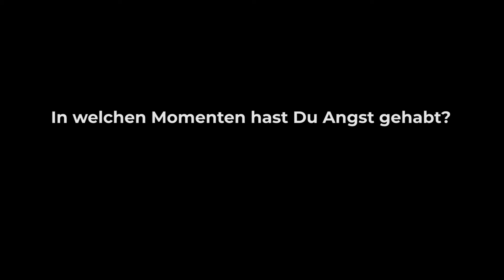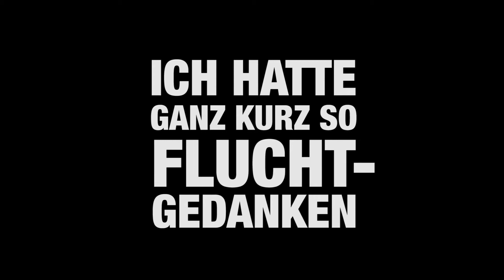Die Angst als Gründer und CEO: Pitches, Kündigungen und Insolvenz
Auch nach über 5 Agenturjahren habe ich vor manchen Situationen noch Angst. Welche Angstmomente sind mir besonders im Gedächtnis geblieben?

Danke, dass Du Dir das Video angeschaut hast!
Hier findest Du jeden Tag ein neues Video, das Dir Einblicke in meinen Arbeitsalltag gibt und Dir vielleicht hier und da ein bisschen hilft.

Hast Du Fragen oder Anregungen? Lass mir gerne einen Kommentar da! Ich versuche, schnell zu antworten; im Kommentarfeld oder sogar als Video!

Damir Dzelalagic, 1984 in Bosnien geboren, aufgewachsen in Deutschland und mit 13 Jahren bereits erste Aufträge als "Kapo" auf einem Minigolfplatz erhalten. Nachdem ich ein paar Jahre als freier Texter gearbeitet hatte, folgte 2013 die Gründung meiner Content-Marketing-Agentur. Derzeit baue ich das Medienunternehmen House of X auf und arbeite mit einem knapp 25-köpfigen Agenturteam für nationale wie internationale Kunden. Und die Reise hat gerade erst begonnen!